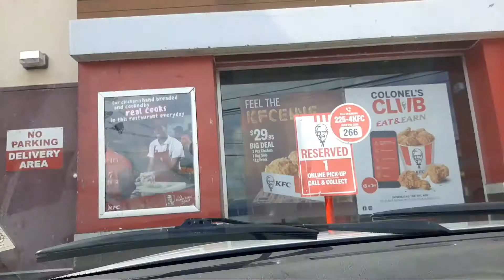Trini-Mini Vlog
This video is about a random stray that took place last month somewhere in Trinidad ... Hope you guys enjoy